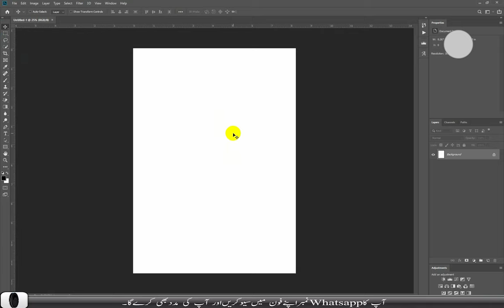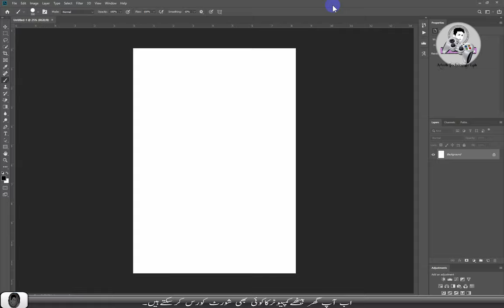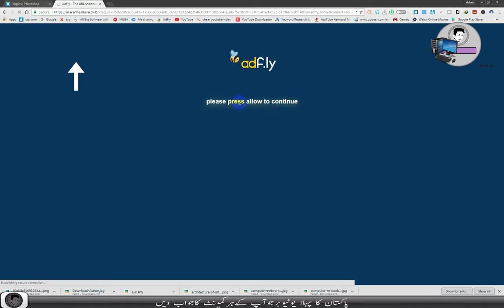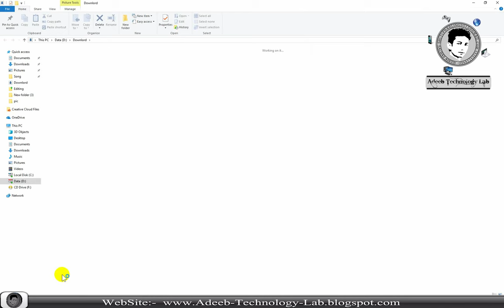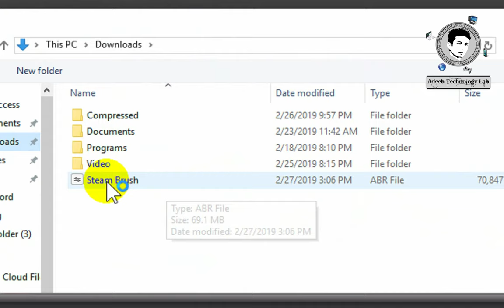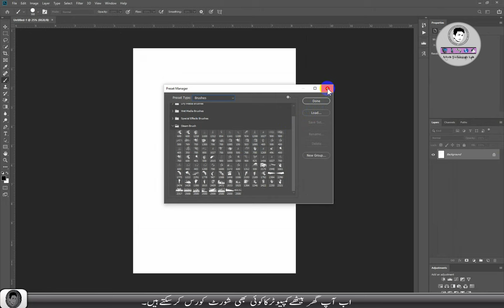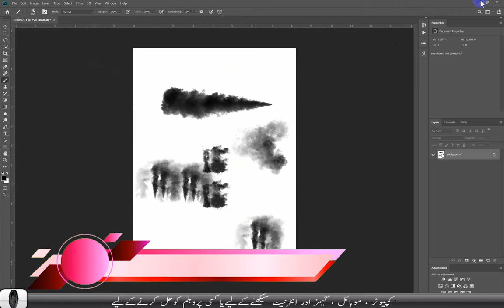All Steam Brushes in one File PhotoShop